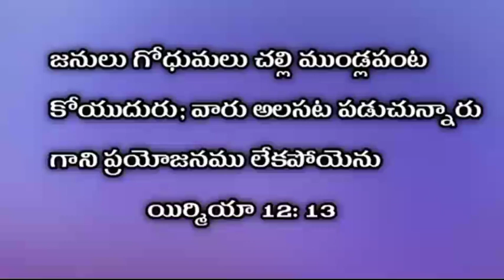May 21 || Daily bread || Today's promise